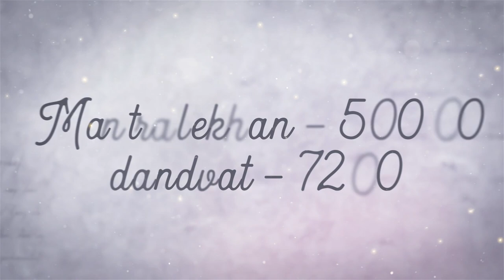34th Punyatithi of Shashtriji Maharaj - At Shree Swaminarayan Gurukul Bidar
34th Punyatithi of Shashtriji Maharaj - At Shree Swaminarayan Gurukul Bidar